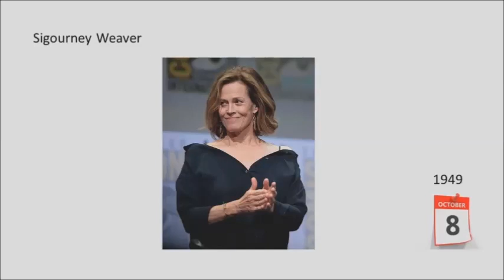On a day like today, October 8